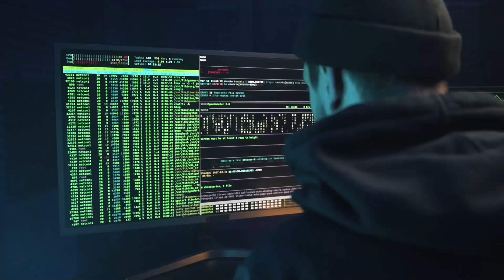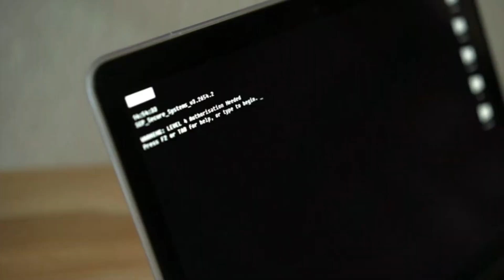Inferno: Firewall S2 - Meet The Cast